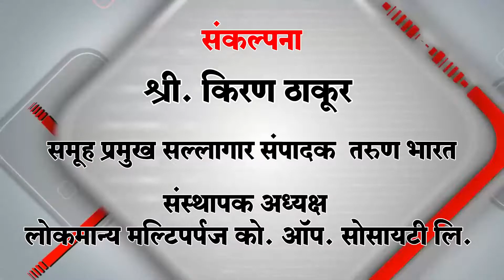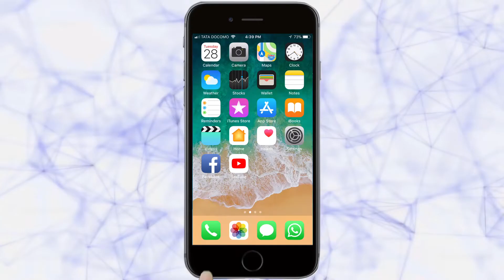गळती थांबणार कधी ? | Belgaum News | 01-04-2019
|Tarun Bharat Social Media | तरुण भारत | water leakage | Belgaum |
एकीकडे शहरात चार-पाच दिवसाआड पाण्याचा पुरवठा होत आहे. तर दुसरीकडे शहरातील जलवाहिन्यांना गळती लागून हजारो लिटर पाणी वाया जात आहे.